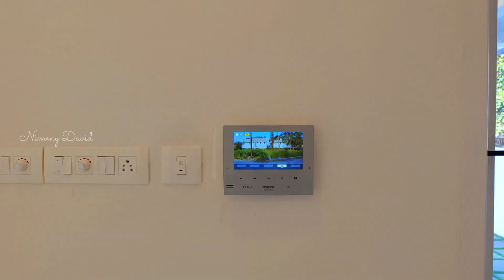Luxury 4BHK House For Sale Near to Thrikkakara Temple | 2750sq.ft | 4.2cents | 1.55 Cr...